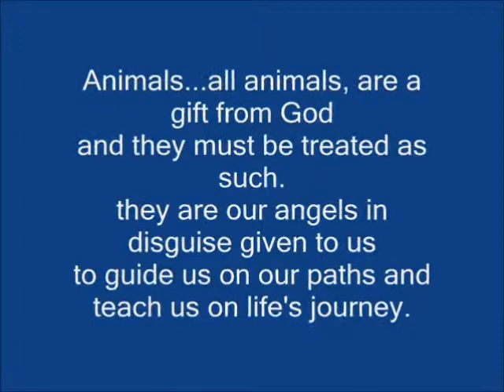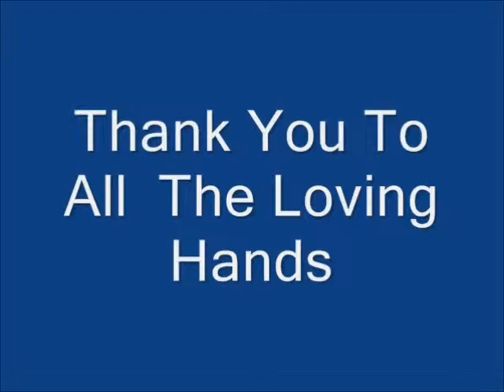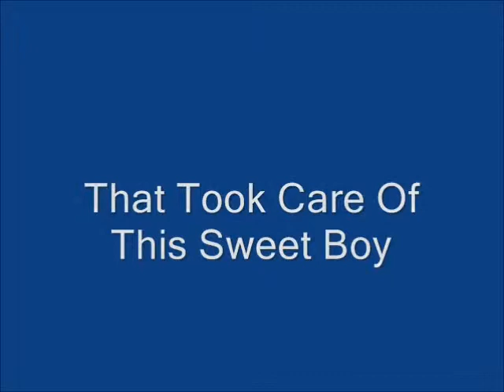Patrick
Patrick's Journey